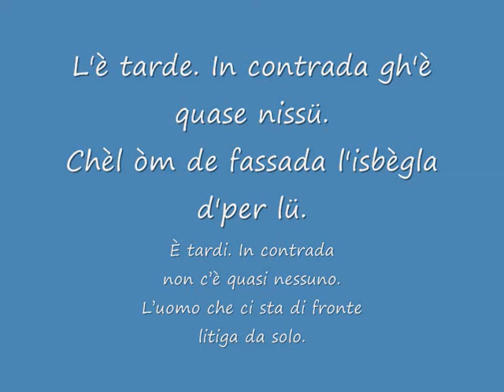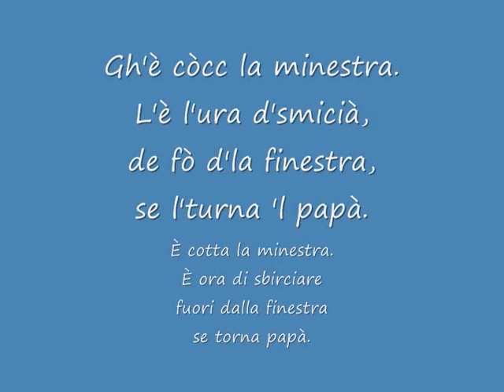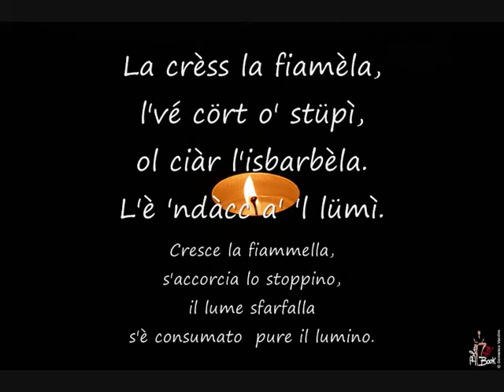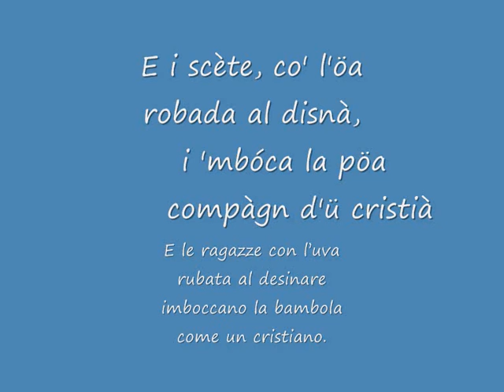Sira in contrada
Versi di Carmelo Francia datati 23 luglio 1964; titolo originale Öna sira ü crösse. Musica L. Ravasio 1982. Registrazione domestica 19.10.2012.